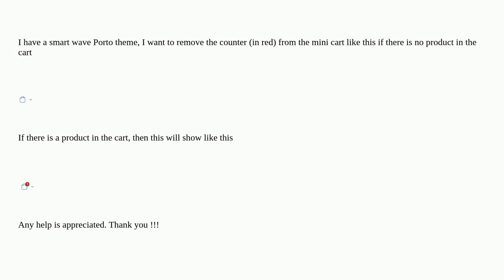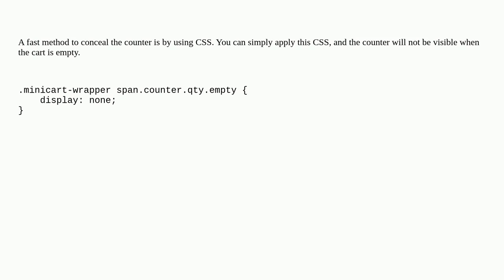Magento: Remove counter from mini cart if there is no product in the cart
Remove counter from mini cart if there is no product in the cart

A special thanks goes out to the awesome community

  porto-theme magento2 frontend porto mini-cart